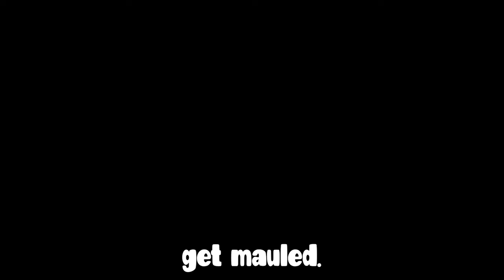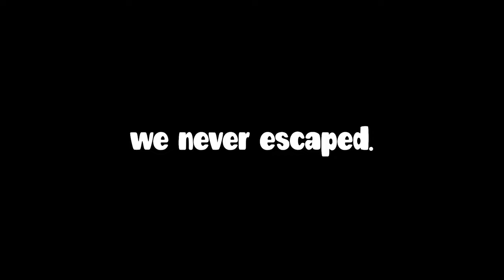THIS NEXTBOT COMES OUT AT 3 AM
I STREAM ON THIS CHANNEL ❤